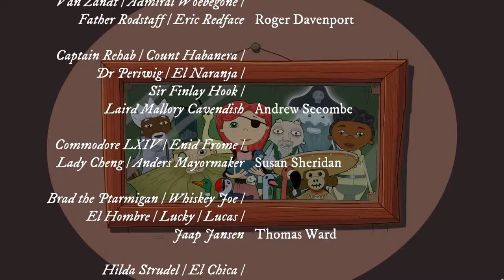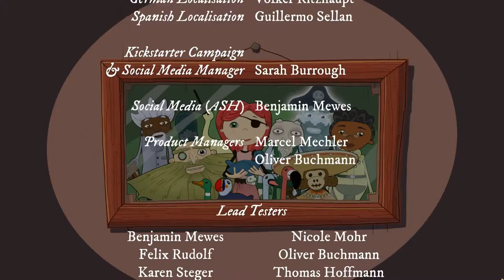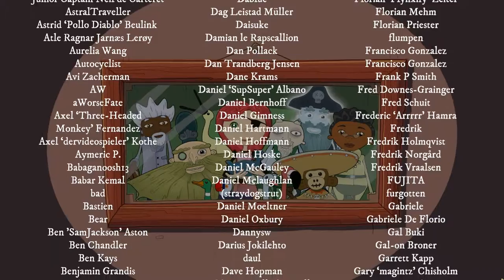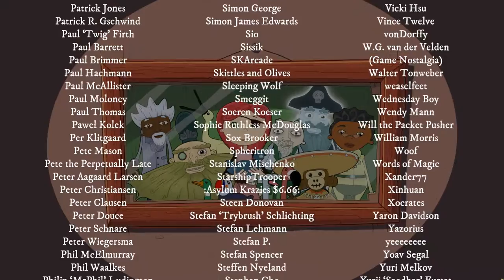Let's Play Nelly Cootalot: The Fowl Fleet Episode 9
The end my friends.